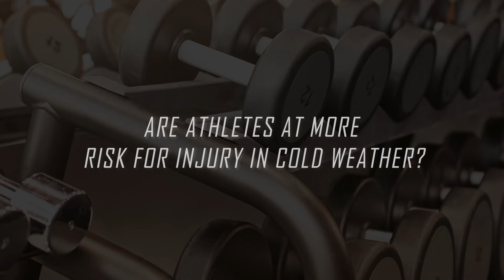DMC Game Changers I Winter Injuries | State Champs! Michigan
Winter is fast approaching. Are athletes more prone to injury in cold weather? Or is that just a myth? DMC Physical Therapist and Athletic Trainer, Laura Ramus, reveals the answer in this week's DMC Game Changers Pop Quiz!